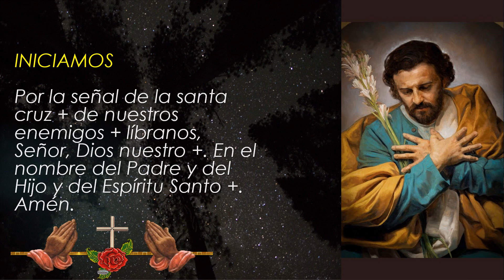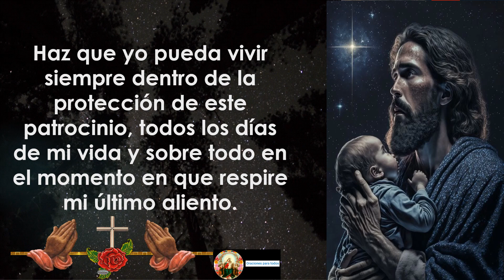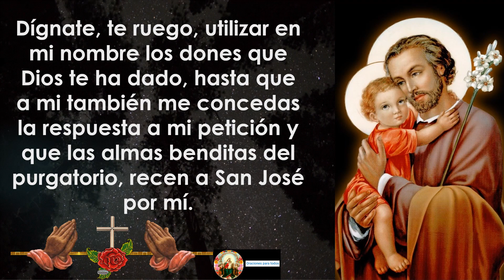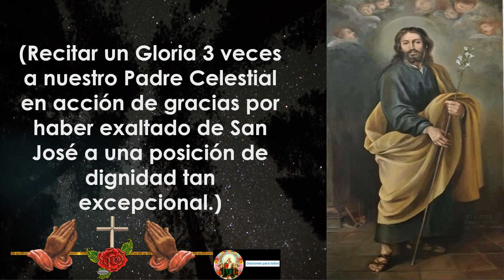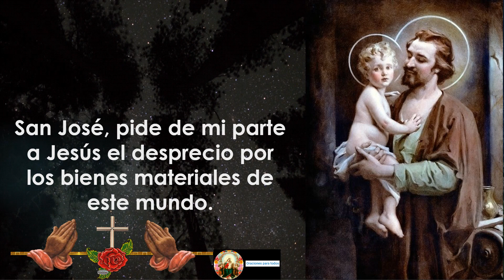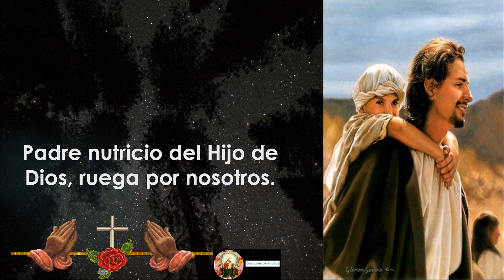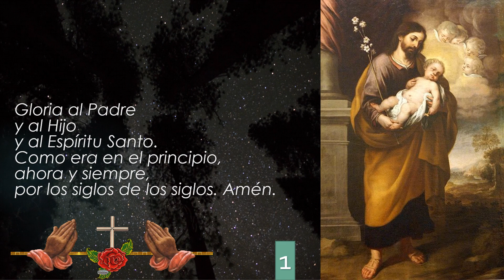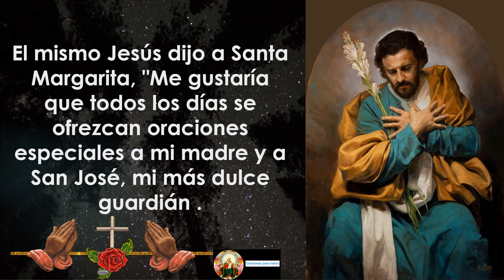Novena a la Capa Santa de San José 🧔🙏🙏 👉 pide amparo bajo su manto sagrado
Únete a esta poderosa novena a la Capa Santa de San José y pide su protección y amparo bajo su manto sagrado. Aprende a confiar en San José y a fortalecer tu fe mientras rezas esta novena durante nueve días. Descubre la importancia de San José en la Iglesia Católica y aprende cómo su intercesión puede cambiar tu vida.